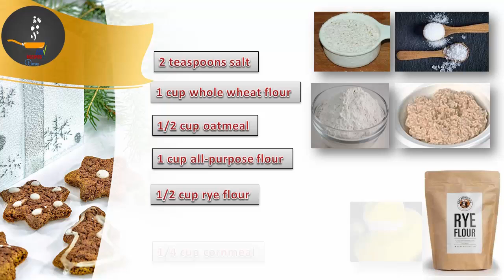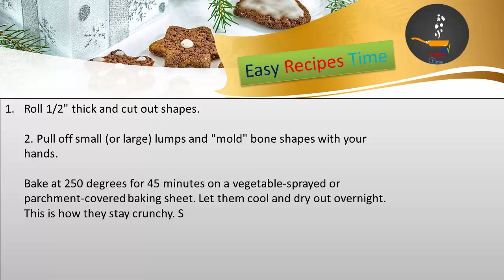Home Made Dog Treats cookie DoG Food Recipes 2019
DIY dog treats without flour
homemade dog treats peanut
homemade dog treats pumpkin
feeding guidelines for dogs
dog baking recipes 70
food for old dogs with bad teeth
petmd dog food
3 ingredient dog treats